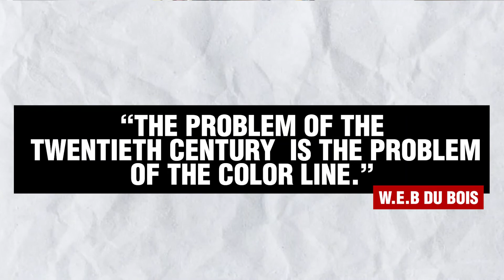WEB DuBois History and Impact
WEB Du Bois had a great impact on the social, civil, and economic rights movement. Learn more in our Top 5 Most Influential People in Black History course which is now available. While it is impossible to limit the impact and influence of Black Leaders to only 5 we have done our best. This video on WEB Du Bois is meant to inspire further research and debate around the impact of Black Leaders throughout history. Do you agree with our list?

Top 5 Most Influential People in Black History
Harriet Tubman
Mansa Musa
W.E.B Du Dois
Marcus Garvey
The Honorable Elijah Muhammad

Who is a historical Black-Figure who can serve as a role model for you?
Which one of our top 5 makes your list?
Who is on your top 5 list?